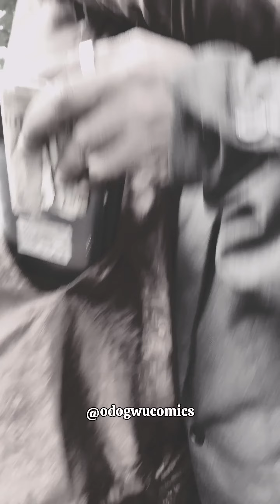Odogwu starts a new business